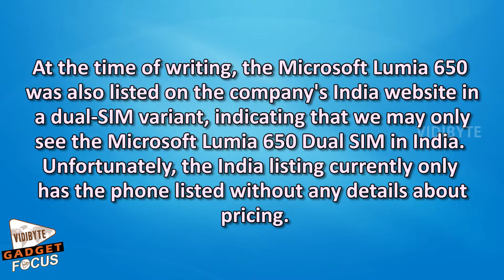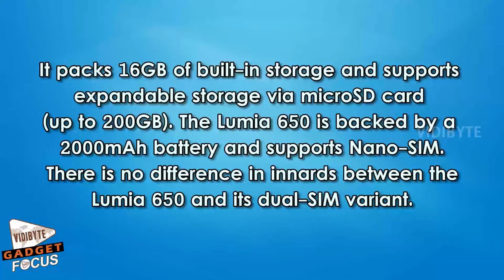Microsoft Lumia 650 With 5 Inch Display, Windows 10 Mobile Launched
Microsoft on Monday unveiled its latest Windows 10 Mobile device, the Lumia 650. Priced at a suggested retail price of $199 (approximately Rs. 13,500) before local taxes and subsidies, the smartphone will go on sale in select European markets starting Thursday.